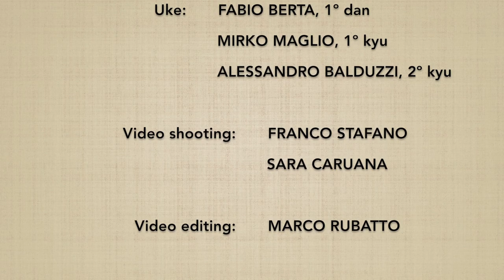Munadori KOTEGAESHI - Marco Rubatto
Forma di base (kihon) e fluida (ki no nagare) di "presa al petto e torsione dl polso" (munadori kotegaeshi)

Basic form (kihon) and fluid form (ki no nagare) of "collar grip by the chest and outer wrist turn"